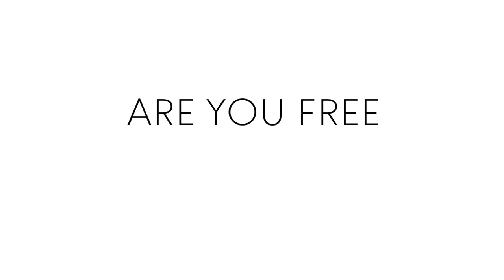Are You Series? 6th edition | Teaser | BOZAR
Are you a series addict? We are too! Are You Series? is the first Tv series festival in Belgium! From December 10th to 16th, come and watch the best series on a cinema screen before they are broadcasted!